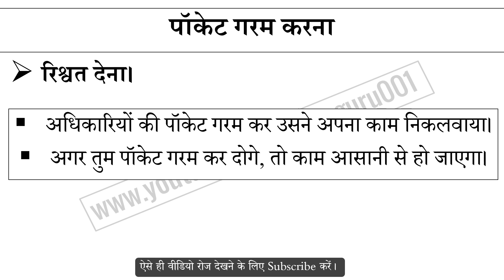पॉकेट गरम करना मुहावरे का अर्थ और वाक्य प्रयोग | Pocket Garam Karna Muhavare Ka Matlab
पॉकेट गरम करना मुहावरे का अर्थ,
पॉकेट गरम करना मुहावरे का वाक्य प्रयोग,
पॉकेट गरम करना ka hindi me matlab,
पॉकेट गरम करना ke bare me janiya,
Hindi muhavare